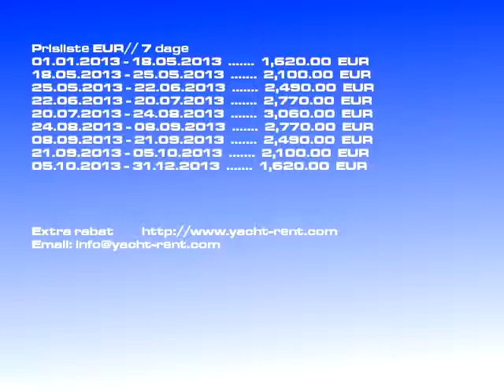Bavaria 40 Cruiser - 2008 båd leje Kaštela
Båd model: Bavaria 40 Cruiser sejlbåd, Pris: 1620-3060 EUR/ 7 dage, Byget: 2008, Beliggenhed: Kaštela Kroatien, Længde: 12.35, Senge: 6, Kab.: 3, WC: 2